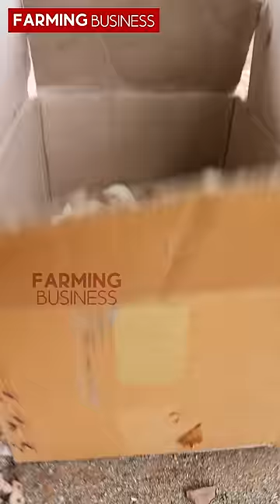நம்ப ஒன்னு நினைச்சா அது ஒன்னு நடக்குது🤦 🤦 🤦